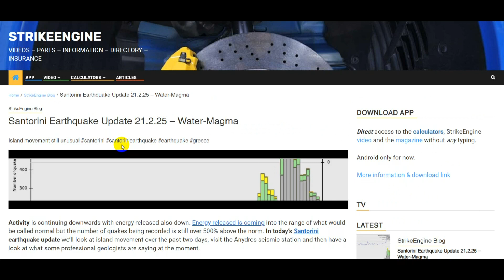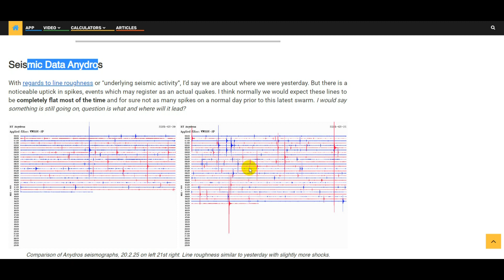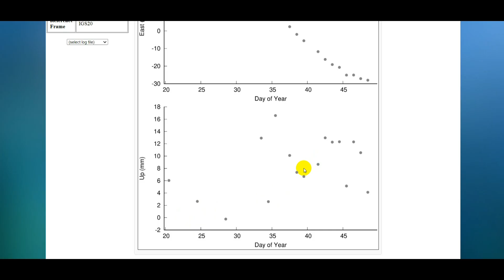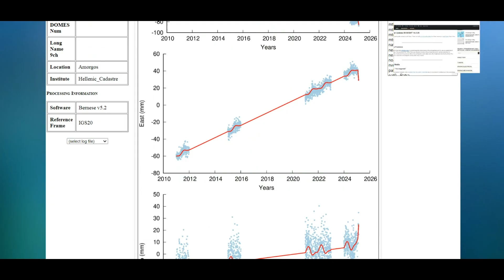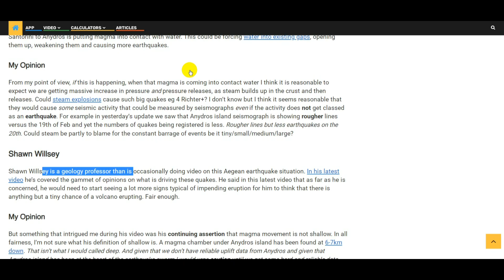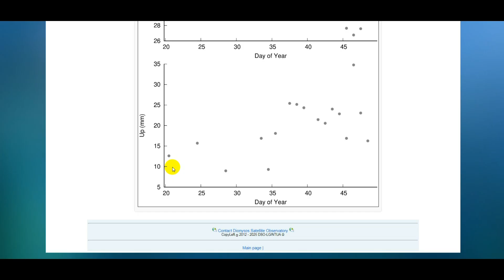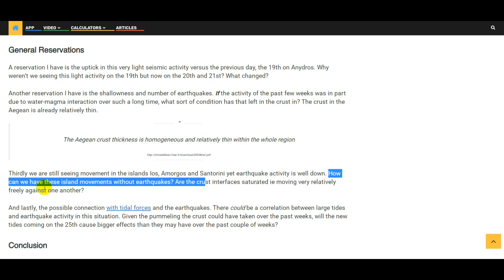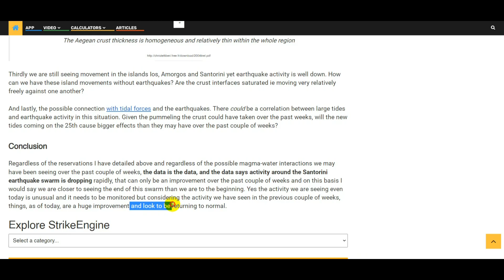Santorini Earthquake Update 21.2.25 - Islands Moving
Santorini earthquake update for the 21.2.25 - Islands are still moving but earthquake activity is down? Is the crust saturated with fluid?

Time Stamps (Click the time to go to that part of the video)
0:00 Intro
0:34 Cumulative data
1:03 Epicentres
1:39 Seismographs
3:46 Island movement
7:03 Geology Hub
9:47 Shawn Willsey
14:29 Reservations
16:41 Conclusion